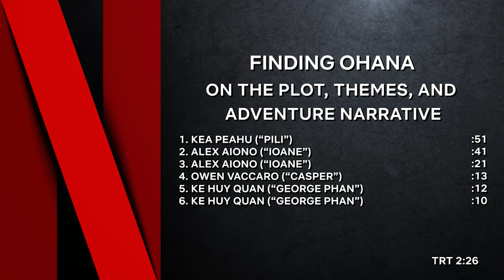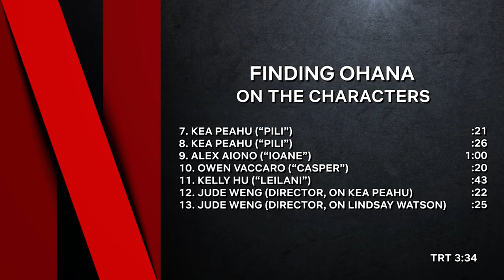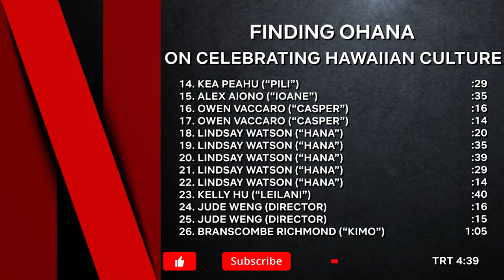FINDING 'OHANA | Cast & Filmmakers Interview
Finding 'Ohana - Cast & Filmmakers
Directed by Jude Weng and starring Kelly Hu, Ke Huy Quan, Chris Parnell, Marc Evan Jackson, Owen Vaccaro, Lindsay Watson...

A summer in rural O‘ahu takes an exciting turn for two Brooklyn-raised siblings when a journal pointing to long-lost treasure sets them on an epic adventure with new friends, and leads them to reconnect with their Hawaiian heritage.